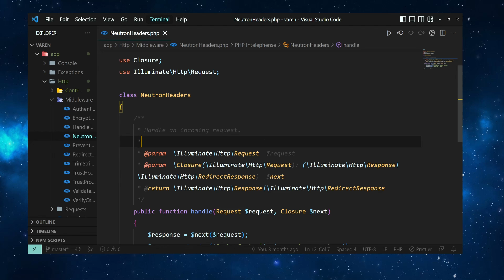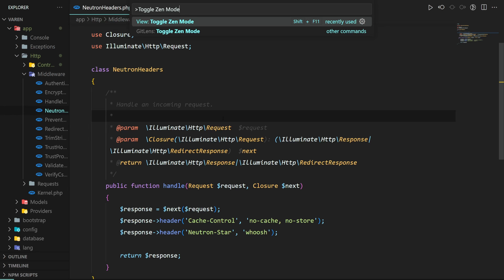VS Code — Toggle Full Screen & Zen Mode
Let's have a look at two VS Code features that will help you focus better
on writing code: Full Screen & Zen mode.